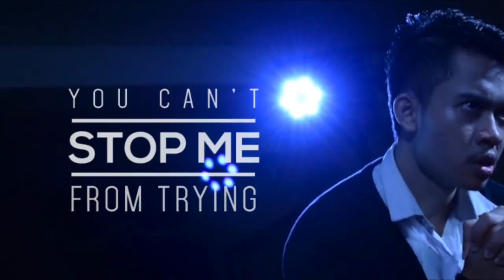Neil It! The Musical - Official Trailer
Witness yourself the journey of Neil, a young high school student who believes in the power of his dreams and passion. It takes sweat, determination, hard work, and how the future belongs to those who believe in their dreams' beauty.

Bringing you the 3rd SSD78 External Production, Neil It! The Musical presents you a musical theater performance like-no-other. Produced, performed, and organized independently by SSD78, we invite you to join the parade.

Nusa Indah Theater, Balai Kartini.
16.00 (show 1) and 19.30 (show 2)

Get your tickets by contacting:
Indri N. Annisa at 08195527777 (phone/whatsapp)
LINE: indrinurulannisa

See you on February 14th 2015!